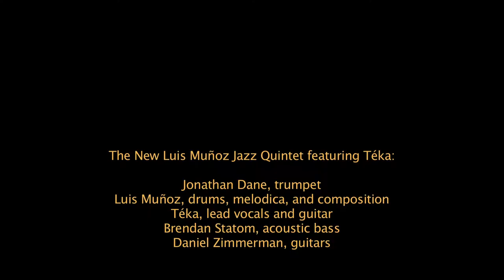LUIS MUNOZ LIVE AT THE LOBERO THEATRE IN SANTA BARBARA, CA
The new Luis Muñoz Jazz Quintet featuring Téka will perform live in concert at The Lobero Theatre in beautiful Santa Barbara, CA on Friday, February 19, 2016 at 8:00 PM.
The quintet features Brazilian singer/guitarist Téka, Jonathan Dane on trumpet, Luis Muñoz on drums, melodica and composition, Brendan Statom on acoustic bass and Daniel Zimmerman on guitars.
Photography by Yvan Morin. Video by 805 Productions (Bruno Ferrarotti)